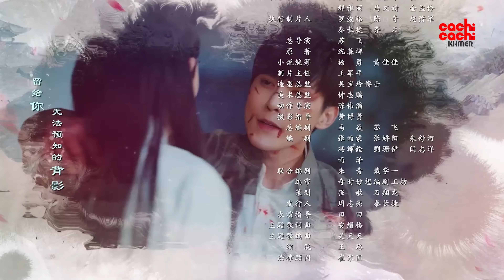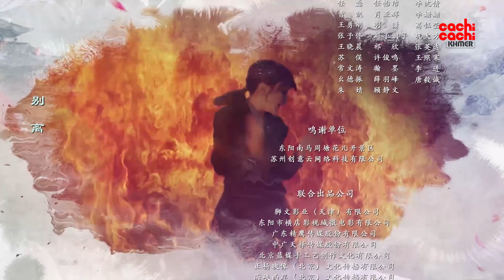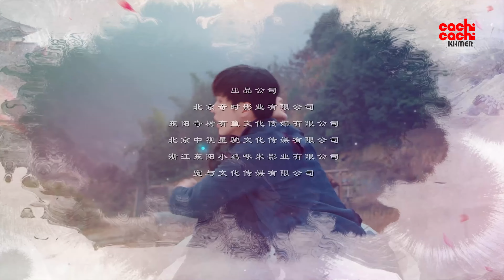យុទ្ធសិល្ប៍ឆ័ត្រកម្ចាត់បិសាច វគ្គ២ - Half Bright and Half Rain II 06/12 | រឿងចិននិយាយខ្មែរ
[ដំណើររឿង]
ឈិន សៀន និង ស៊ូ មីងម៉ូ បន្ទាប់ពីឆ្លងកាត់ឧបសគ្គជាច្រើន បានក្លាយជាគូរស្នេហ៍នឹងគ្នា។ ប៉ុន្តែអ្វីៗក៏បានប្រែប្រួល ពេលដែលសៀនមានដែលសង្សារពីអតីតកាលរបស់ស៊ូ មីងម៉ូលេចមុខចេញមក។ រឿងរ៉ាវអាថ៌កំបាំង និងវិញ្ញាណបិសាចជាច្រើនកំពុងរង់ចាំពួកគេ។